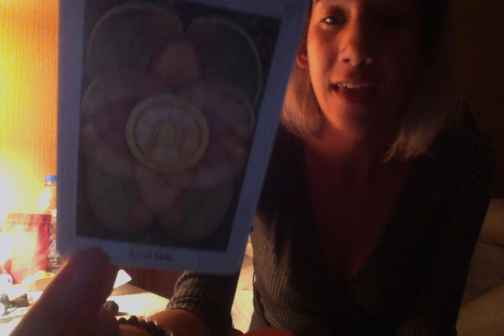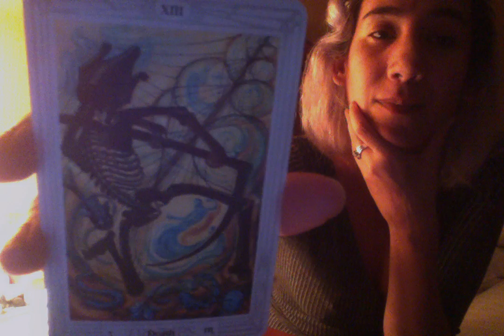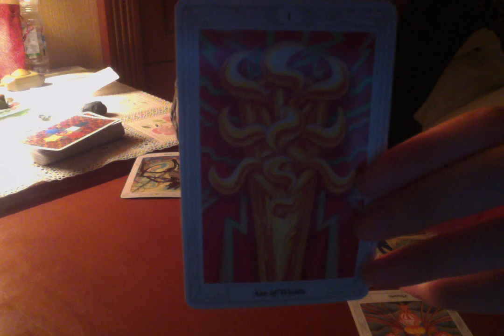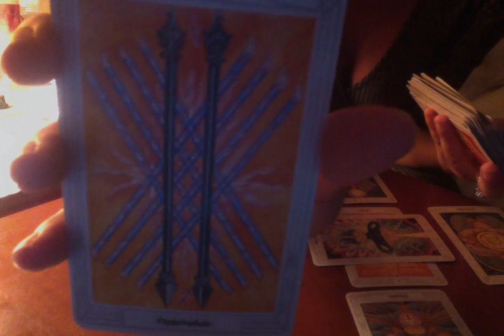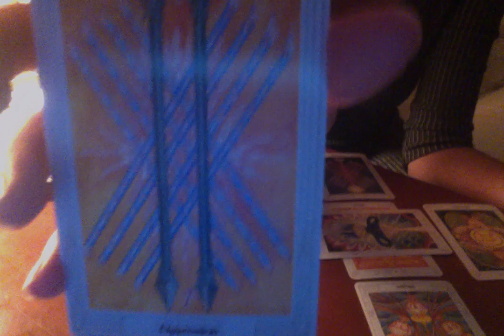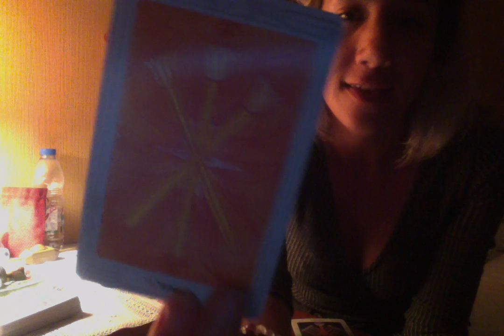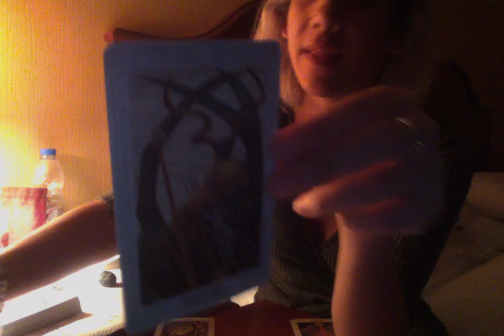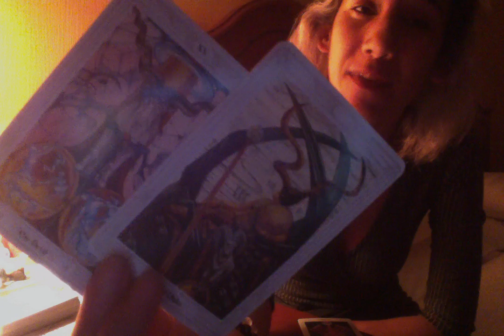Leo Mid April & Full Moon Tarot: What is success without love?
Hi Leo! Last, but not least: your mid-month reading for April is here. Enjoy! Please don't forget to check out your full months reading beneath if you haven't already done so.

Check out your sun, moon and rising (ascendant) sign Tarot readings for April 2017 here:

You guys are fantastic. Thank you for being a part of this community! It's a pleasure to have you here.